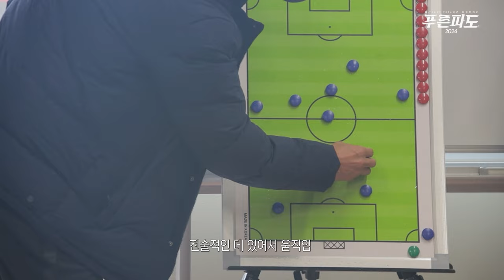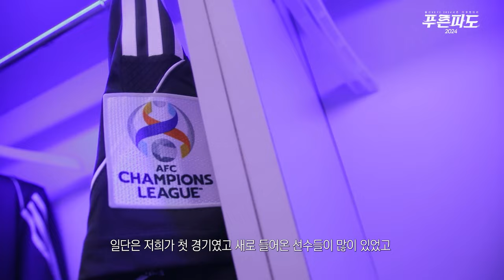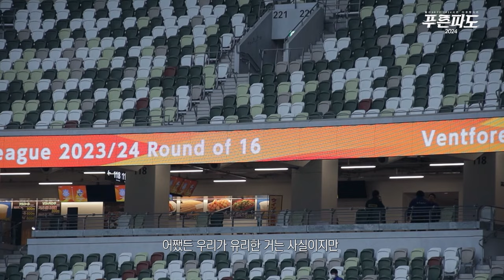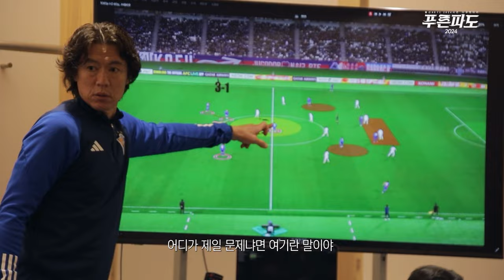[푸른파도2024] EP.1 변화의 바람, 시작된 새로운 이야기 (English Subtitles)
우리 팀에 필요한 선수,
감독에게는 익숙했던 선수,
부족했던 부분을 채워줄 수 있는 선수들의 합류로
3년간 우리와 상대에게 익숙해졌던 팀 분위기를
변화시키고자 한다.

하지만 전지훈련지의 이상 기후로 인한 추운 날씨와 부상 선수 속출
그리고 핵심 자원들의 이탈로
쉽지 않은 동계전지훈련이 진행된다.

서로 익숙지 않은,
원팀으로 다져지기엔 부족한 시간

결과보단 우리의 문제점을 찾아가는 전지훈련이기에
긍정적인 부분을 담아 보려 한다.

서로에 대한 물음표가 느낌표로 바뀐 2024 첫 경기
그렇게 믿음은 차곡차곡 쌓여가고

ACL 2연승을 거둔 지금,
K리그 개막을 앞두고 순조롭게 출발하는 듯하였지만...